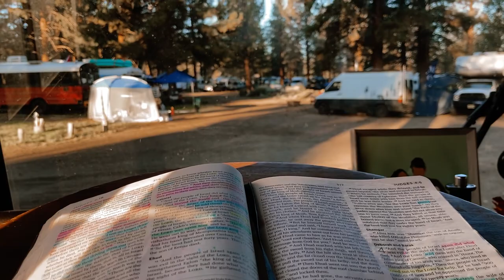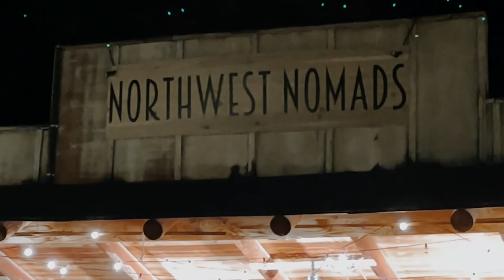#169 - On The Road Again - Northwest Nomads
What's better than travelling full time and playing music for a living?? Doing it at a nomad gathering!! We ventured to Oregon to play at Northwest Nomads... a gathering of vanlifers and skoolie dwellers.

We have been showcasing a whole song in this new vlog series and it only seemed appropriate to play a song that would fit the vibe. We decided on "On The Road Again" by the one and only Willie Nelson!

This was such a beautiful and peaceful event and we already can't wait till next year. We hope you enjoy this vlog and our cover of "On The Road Again".

Arbour Season Links